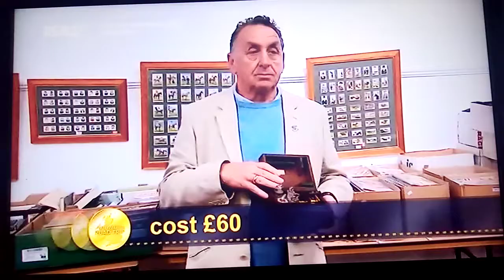£60 CAMERA SELLS FOR £20,000! ANTIQUES ROAD TRIP- CHILDREN IN NEED. PAUL LAIDLAW & KATE BLISS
Antiques Road Trip. Paul Laidlaw buys a vert early pocket camera for £60- it sold for £20,000! Shame the auction house didn't waive the commission, but £16k + is a huge amount for Children In Need.